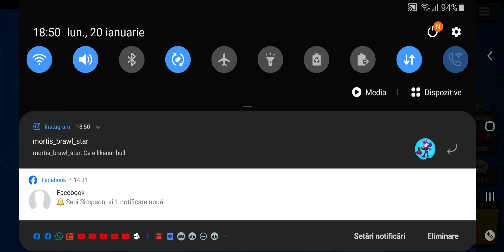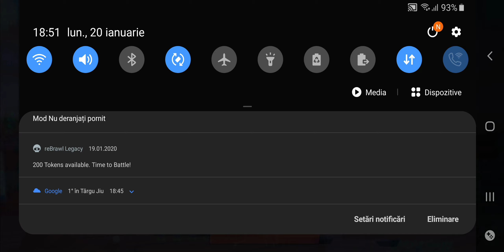Mi-am luat contul vechi inapoi si luam skinul pe likenacer bull